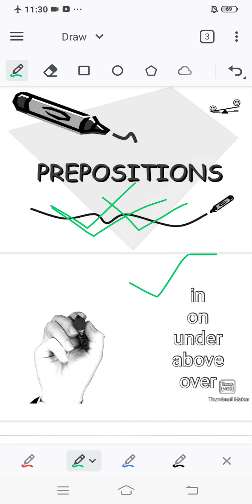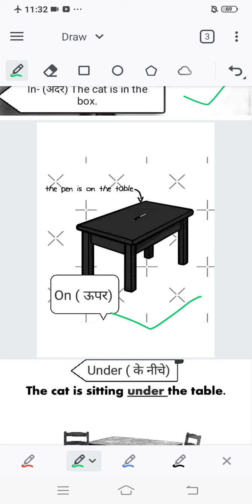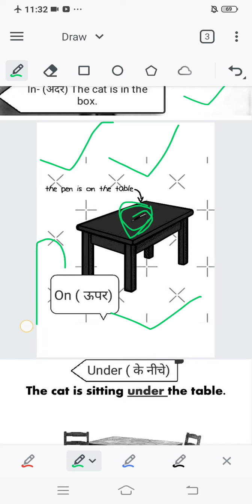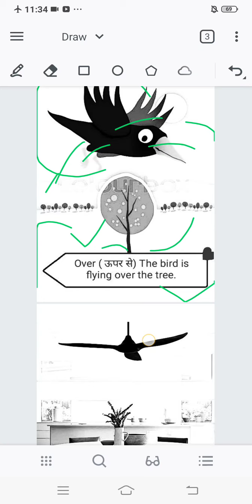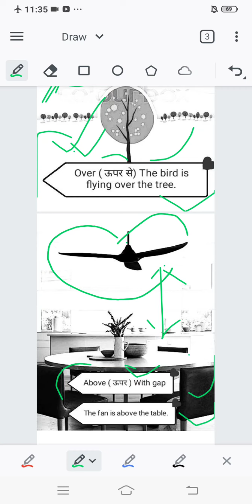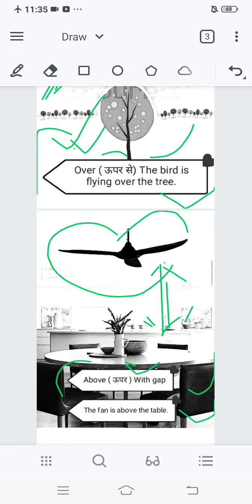PREPOSITIONS || Meaning and use of in,on,under,above and over || HP TET ||HPSSC COMMISSION